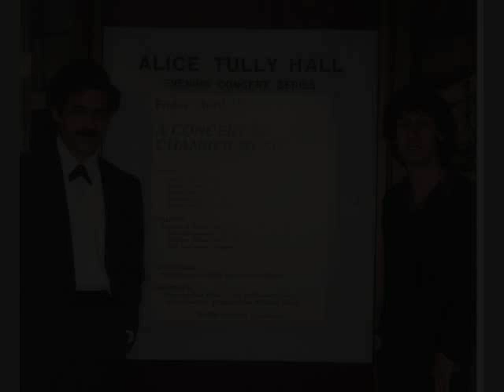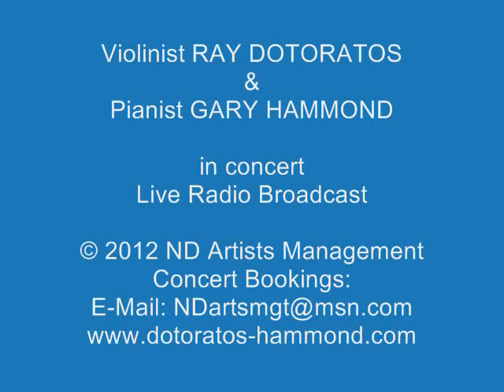Pablo de Sarasate - Introduction & Tarantella, Op. 43, Ray Dotoratos & Gary Hammond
Performances with members of the New York Philharmonic, Chicago Symphony Orchestra, Juilliard Chamber Orchestra, special performance with Mozart Festival Orchestra honoring famed American composer and critic Virgil Thomson for his 90th birthday celebration.

Performances at concert series, performing arts centers, universities include Princeton, University of California at Los Angeles UCLA, City University of New York CUNY, University of Cincinnati, Vanderbilt, University of Tennessee at Knoxville, Asheville Chamber Music Series, Austin Peay State University, Berea College, Rhodes Center for the Arts, Southern Connecticut State University, Tennessee State University, Park Hill Chamber Music Series, Southern Vermont Music Festival, Lake Placid Arts Center, and Estherwood.

Radio performances include National Public Radio NPR, WQXR radio station of the New York Times, WNYC New York City, WETS-FM classical radio and Radio 4 Hong Kong.

Ray Dotoratos graduated from The Juilliard School with a Bachelor's and Master's degree and studied violin with Ivan Galamian and Margaret Pardee. He also studied at the Meadowmount School of Music. He was a recipient of a full scholarship from the American Federation of Musicians. His repertoire encompasses some 65 concertos, 110 sonatas and 214 short works. He is a specialist in researching the composer's autograph, facsimile scores and first editions for each work that he performs.

Gary Hammond graduated from the University of Washington and The Juilliard School. Piano teachers include Randolph Hokanson, Bela Siki, Josef Raieff, Herbert Stessin. Faculty member of Hunter College, City University of New York, Graduate Center, CUNY, University of the South, Sewanee Music Festival, Artists-in-Residence at Emory University, Atlanta, Georgia.  Recordings include Altarus, Naxos and Partita labels.  Collaborations include singer Marni Nixon, actresses Claire Bloom, Louise Rainer and cellist Astrid Schween.

Deeply committed to contributing educational programs across the country, Ray Dotoratos and pianist Gary Hammond also donate school performances while concertising, promoting an understanding and enjoyment of a diversity of music for all ages and levels of musical appreciation. The White House has cited them for their "very impressive outreach program."

Solo orchestral, recital and chamber music repertoire includes works by Albeniz,Albinoni,Ambrosio,Arensky,Bach,Barber,Bartok,Bax, Bazzini,Beethoven,Bennett,Berg,Beriot,Berlioz,Bernstein,Bizet,Bloch,
Popular composers Arlen,Bock,Kern,Loewe,Porter,Rodgers,
Webber,Williams.